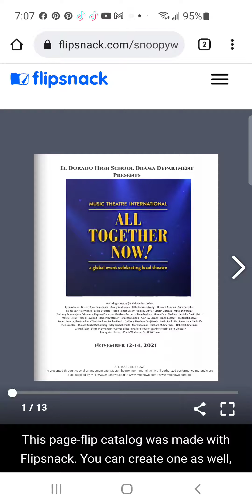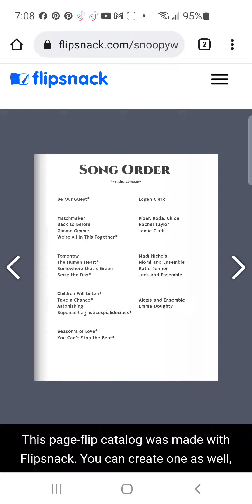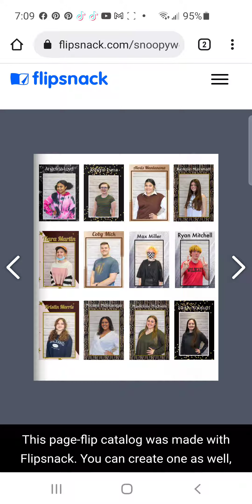All Together Now Playbill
It's an global event celebrating theater, I was going to record it, but I found out it's illegal to record it, if I did, I have to pay a $150.000 fine